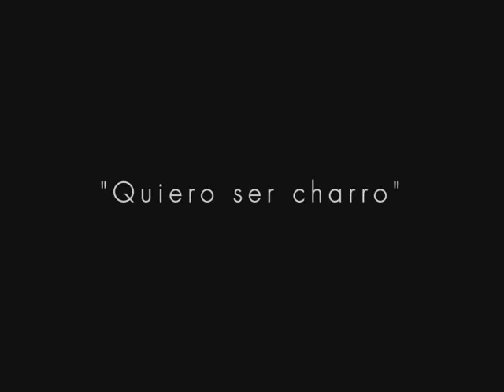Quiero ser charro. Un historia real.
Es un corto / documental de la fundación Make a wish. Está basado en una historia real de Jesús, un niño maravilloso. Él quería ser charro. Únete a la causa, visita espanol.wish.org